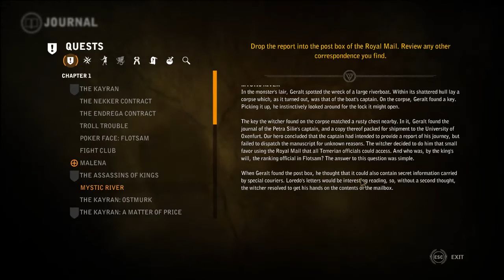The Witcher 2 Assassins of Kings - Killing Endrega Queen and Investigate a Cave